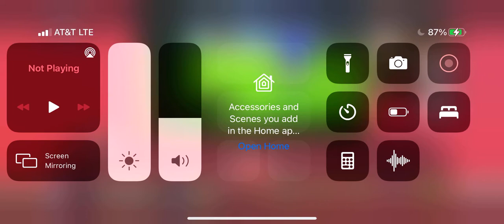Sonic Speed simulator Tag 🏷 Roblox ￼